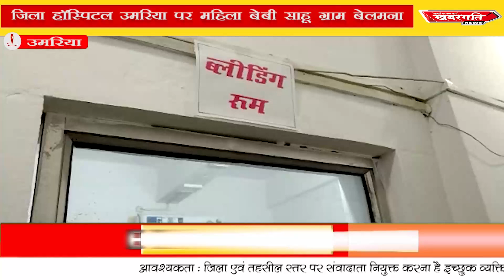उमरिया - जनहित संस्था के कार्यकर्ताओं ने फिर दिखाया जोहर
आज ज़िला हॉस्पिटल उमरिया पर महिला बेबी साहू ग्राम बेलमना जिनकी डिलेवरी होनी है उस महिला का 5 ग्राम हीमोग्लोबिन थी उसको रक्त A पॉजिटिव की आवश्यकता थी जिस पर जनहित संस्थान के पूरे प्रयास से अमित साहू एवं शिवम साहू ने एक एक कर दो यूनिट रक्तदान महिला का जीवन बचाया एवं एक दूसरे से गुजारिश की है जीवन है अनमोल अपने इस जीवन पर अपने रक्त को दानकर किसी जान बचा सकते है अपना रक्तदान करना चाहिए इस कार्यक्रम पर सूरज कुमार सोनी अध्यक्ष, जय कुमार सोनी संरक्षक, प्रकाश राजपूत सचिव, ऋषिकेश रजक उपाध्यक्ष, किशन गुप्ता, धर्मेंद्र साहू, नीरज बर्मन, सुरेश राठौर, राकेश दर्दवंशी (टार्जन) उपस्थित रहे